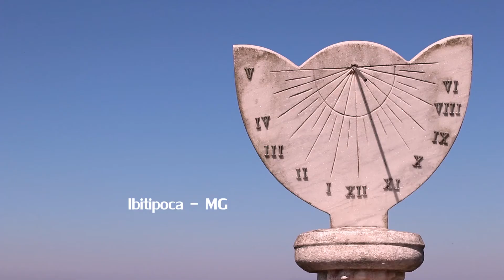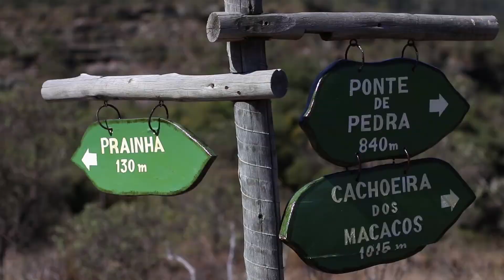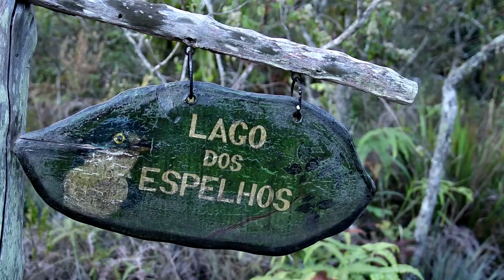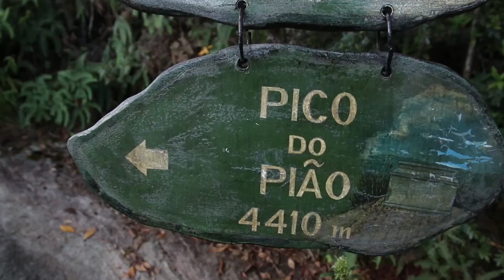Pre Wedding Pat ♥ Leo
O amor quando é verdadeiro, ultrapassa barreiras, dura a vida toda.

Nesse vídeo contamos um pouco da história do casal, de como se conheceram, o namoro até chegar no dia do casamento.